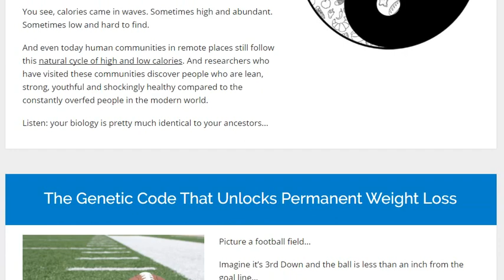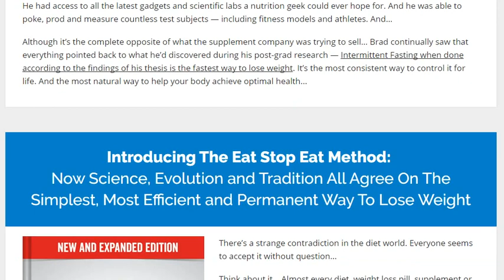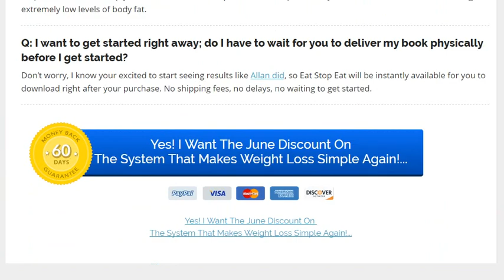The Secret That Unlocks Permanent Weight Loss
If you’re ready to finally lose all the weight you want then you’ll love this story...
I used to follow the diet gurus like a lost sheep…
That all ended over a juicy hamburger in 2009 across from a fellow named Brad Pilon. He helped me dig out of a deep pit most chronic “dieters” feel trapped in...
Maybe you’ve felt this too...
You start out strong. You’re confident “this time” you’re going to lose the weight and keep it off.
You pick a “diet” and dig in. At first it seems doable. Then the rules get confusing.
You get busy. All of a sudden fighting the endless food restrictions, calorie counts, ounces and portions is overwhelming.
Every meal is a mental battle. What foods to eat? How many calories? It’s exhausting!...
I would go out with friends. I’d either watch them enjoy their meals while I picked at a salad... Or I’d break down... Eat twice as much as I usually would… And end up feeling terrible about myself...
Whatever it is, something knocks you off the plan...
You tell yourself you’ll get back to it tomorrow. But tomorrow never comes. And…
Before you know it you’ve gained all the weight back — and more!...
When I look back at those times it’s like I was being herded. Like I was a lost sheep blindly following wherever the diet gurus and their fancy plans drove me — even though time and time again I ended up right back where I started. I was trapped in a pit, depressed and a little bit fatter than when I started...